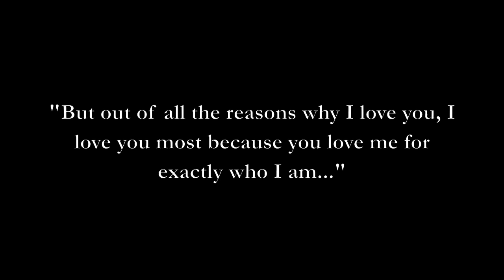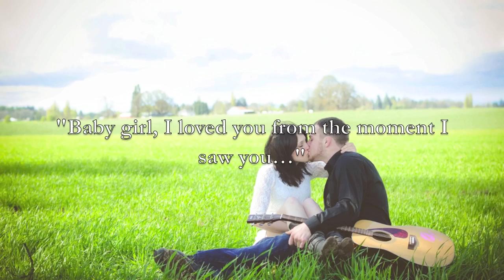Amy & Aaron's Song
This is a video of Amy and Aaron at the Tulip Farm in Oregon. The song is played and sung by Aaron for Amy.

Special Thanks to Lindsey Rose Photography